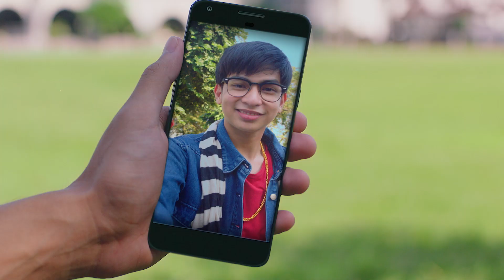Moments na FunPinoy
Akala mo lang walang forever, pero meron, meron!

Sa lahat ng drama sa buhay, GV lang lagi dahil may moments na TMFunPinoy with FREE FB and IG

ASC reference no. G086P112519T